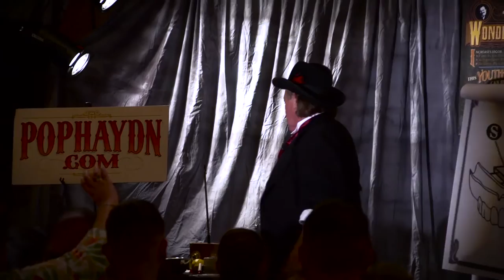Teleportation Device Demonstrated October, 2015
Pop Haydn demonstrates his original creation, The Teleportation Device at Mirtollucci & Son in Waterbury, Connecticut. October, 2015.